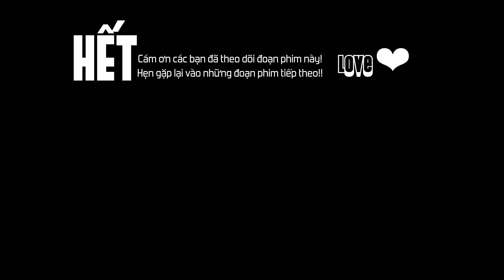Sinh Nhật lần thứ 10 của bé Mi | FAITH MI CHAU's 10th Birthday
Buổi tiệc sinh nhật lần thứ 10 của Mi, Mi là cháu của mình.
Mi là con của anh Năm và chị Năm, anh chị họ của mình. Buổi tiệc được tổ chức tại nhà của Anh Chị Năm muộn hơn khoảng 1 tuần kể từ ngày sinh nhật chính thức; lí do tổ chức buổi tiệc không đúng ngày là tại vì lúc đó cả gia đình của Anh Chị Năm vẫn còn ở bên Việt Nam.
Đối với riêng bản thân mình, không gì quí hơn cảnh gia đình sum hợp và quay quần bên nhau. Đặc biệt là để kỉ niệm ngày sinh nhật, để chúc mừng và hân hoan chào đón một thành viên được sinh ra; đó là một dịp thật ý nghĩa để chúc mừng và chia sẽ niềm vui giữa mọi thành viên với nhau.
Mình xin cám ơn mọi người đã xem và ủng hộ cho mình.
Nhớ bình luận khoảnh khắc mà mọi người thấy thích, thấy nó hay và thú vị cho mình biết nha.
Thương nhiều ❤︎